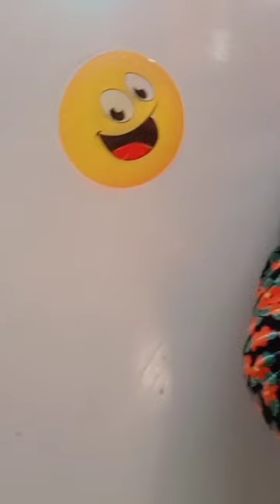zirwa is putting sticker on her cot cute funny subscribe please👇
Welcome to the zirwa&Barrera kids video channel.

Zirwa & Barrera provides fun, comedy and educational videos for everyone!

Sing-along to our nursery rhymes and join in the fun.

Zirwa is a little girl born on may14, 2020.Barrera is a baby girl who was born on January26the,2020.